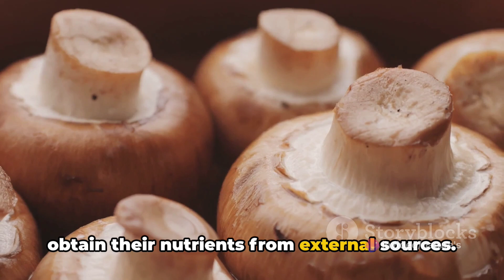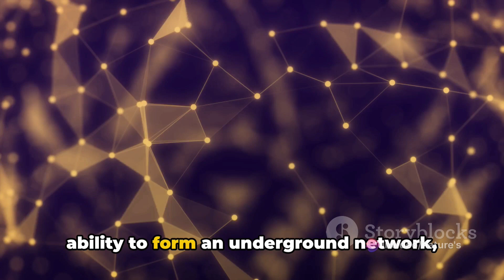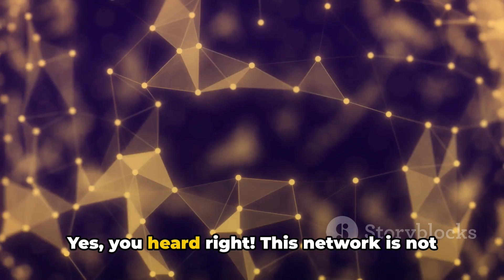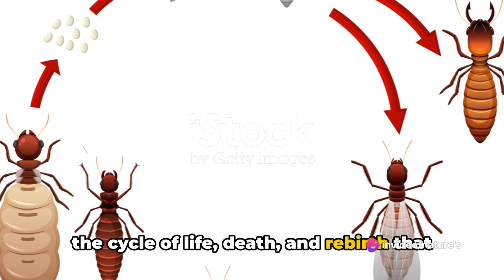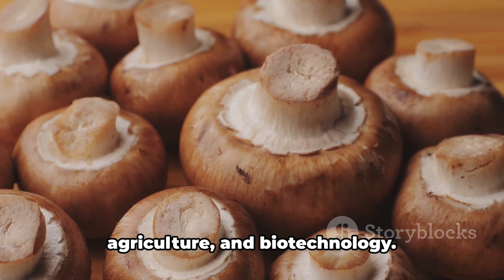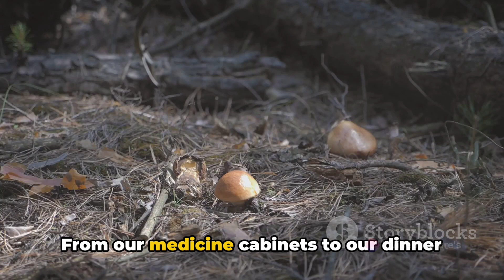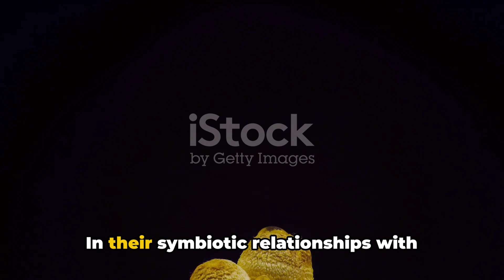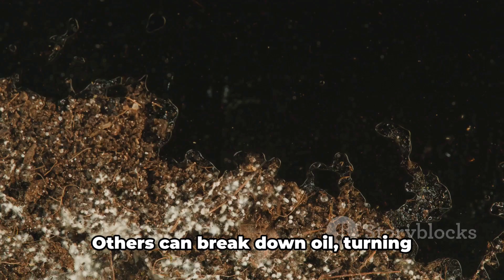Amazing World Of Fungi